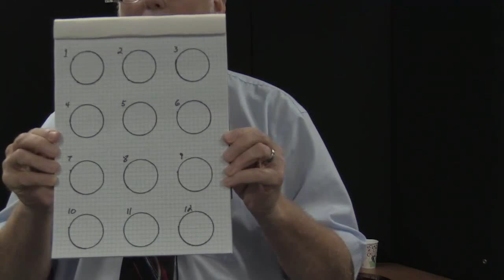Solar Eclipse Webinar - Dr. Dan Barth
Join Springdale Public Schools and Dr. Dan Barth, U of A Professor, as we discuss the upcoming Solar Eclipse. Learn how to safely view the eclipse and activities to teach the science behind the phenomena.